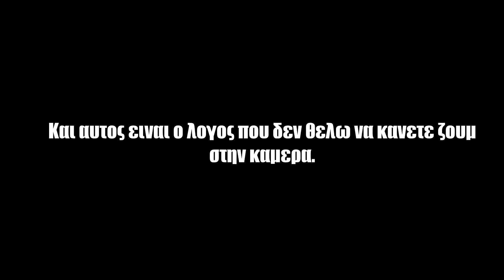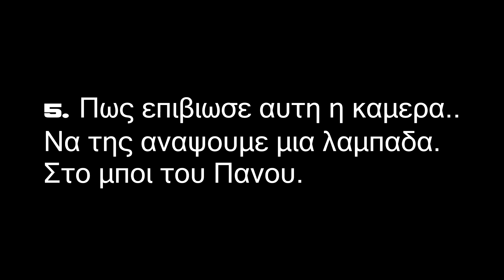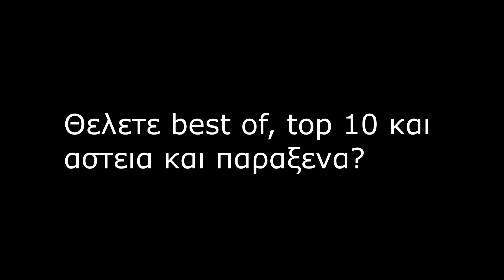Astrapes VS Junior 29-4-2018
Απολαυστε σε 1080p 50fps αλλαζοντας την αναλυση στο γραναζι απο κατω!

Υλικο που χρισιμοποιηθηκε για το βιντεο/ Programms and stuff that were used for the video :

Sony Handycam VideoCamera.
Sony Vegas Pro 14
Adobe Photoshop CS6 (64-bit)
Handbreak
Adobe Lightroom
Adobe Illustrator
OBS
Cinema4D
Blender